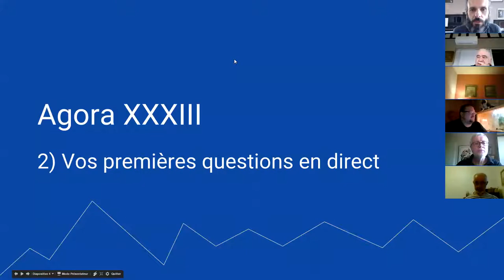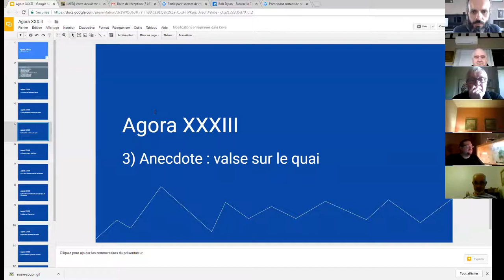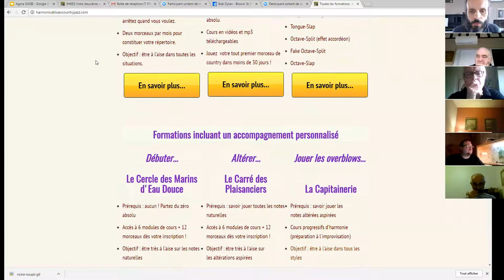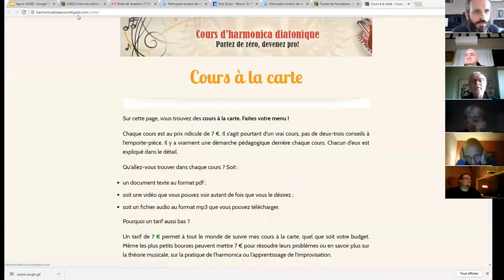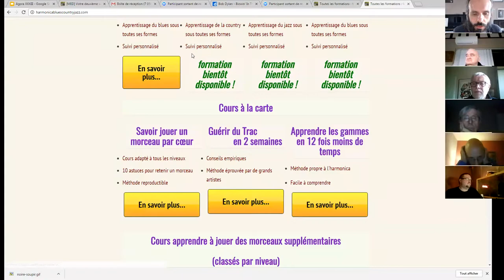harmonica - Agora XXXIII - 3/10 - Vos premières questions en direct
1. Apprenez à jouer votre tout premier morceau à l'harmonica en moins de 30 jours, même si vous n'avez jamais fait de musique de votre vie

3. Maîtriser les 20 notes naturelles grâce au Cercle des Marins d'Eau Douce

8. Devenir harmoniciste de blues grâce au Clan des Bluesmen

9. Devenir harmoniciste de country grâce à la Cabine des Cow-Boys

10. Devenir harmoniciste de jazz grâce à la Cale des Jazzmen

11. Devenir harmoniciste de musique celtique grâce à la Timonerie des Celtes

12. Accéder à toutes les formations en illimité en devenant Compagnon de L’Émeraude

2. Likez la page Facebook de l'école d'harmonica